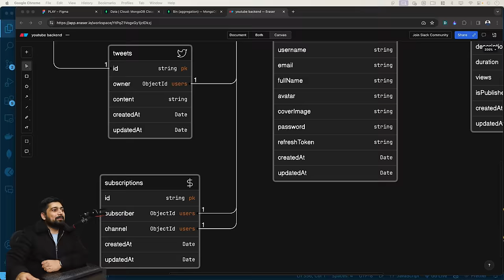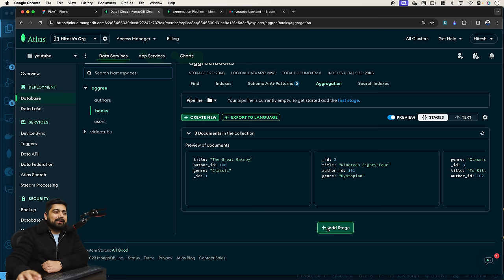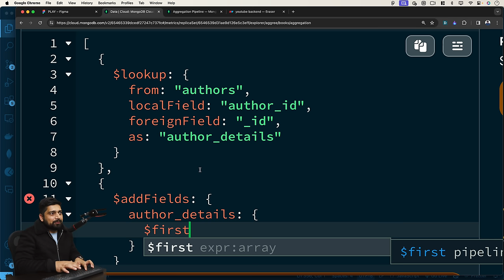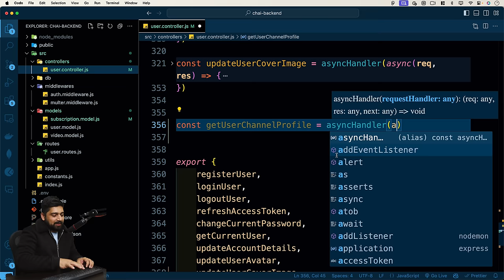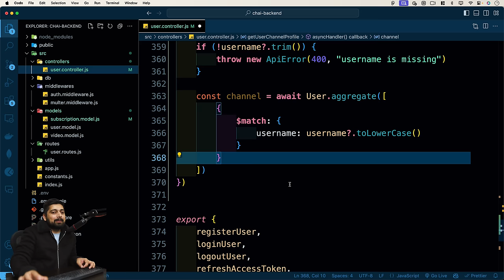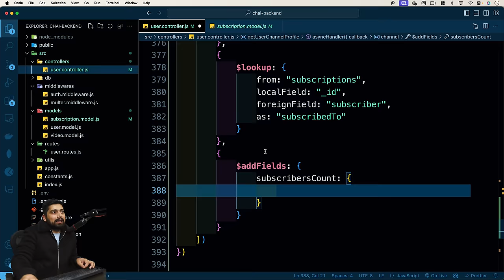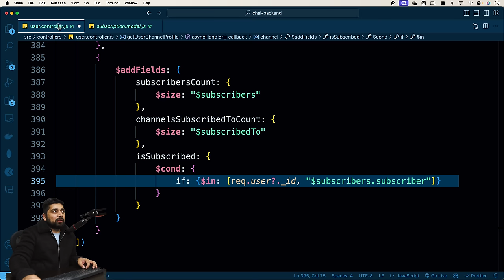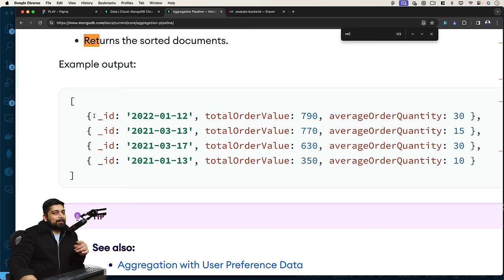Learn Mongodb aggregation pipelines